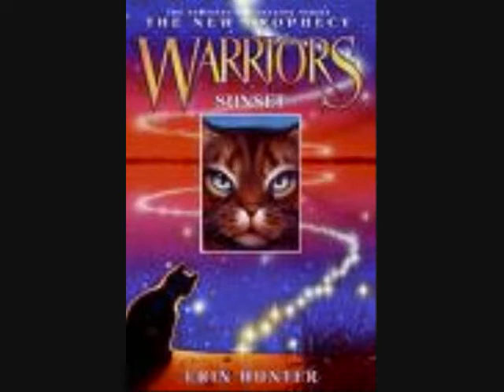Bet On It-Brambleclaw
It is supposed to go with the part in the book when he and Hawkfrost visit Tigerstar in dreams. Cats shown in the video are Brambleclaw, Hawkfrost, Tigerstar, Squirrelflight, and Ashfur. Hope you enjoyed it.